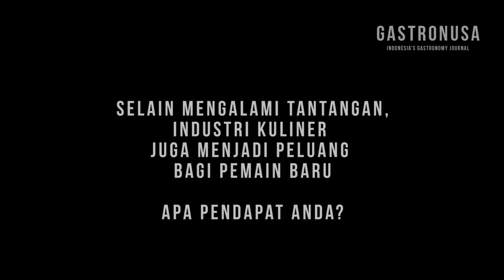Covid-19 F&B Update: Kembali ke Comfort Food, William Wongso & Fernando Sindu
Selain meluncurkan program Best Eats Care, konferensi pers virtual pada 5 November 2020 lalu juga menghadirkan William Wongso, pakar kuliner Indonesia, dan juga Fernando Sindu, Best Eats Chef of the Year 2019, seorang Chef sekaligus Co-founder Benedict Jakarta, SevenFriday Space, Canting Jogja, dan Cork & Screw Country Club.

William Wongso memberikan pandangannya mengenai situasi industri di masa pandemi ini dan kelebihan Indonesia dalam menghadapi covid-19 dibandingkan negara lain. Fernando Sindu juga bercerita mengenai betapa putus asanya ia di awal pandemi, hingga perjuangannya untuk mempertahankan karyawan, bisnisnya, hingga perubahan konsep restorannya, dari lifestyle, casual fine dining, menjadi menyajikan makanan comfort food

Timestamp
00:00 – Trailer

William Wongso
01:00 – Bagaimana industri kuliner menyikapi tantangan di masa pandemi ini?
02:36 – Apa saja yang sudah dilakukan pelaku industri F&B?
03:24 – Selain mengalami tantangan, industri kuliner juga menjadi peluang bagi pemain baru

Fernando Sindu
04:50 – Bagaimana anda menghadapi pandemi ini?
05:40 – Usaha apa saja yang sudah anda lakukan?
07:13 – Anda memberlakukan PHK bagi karyawan?